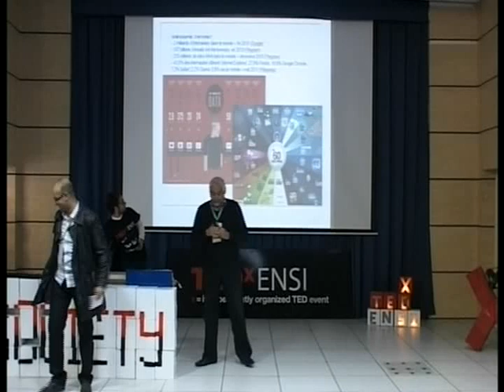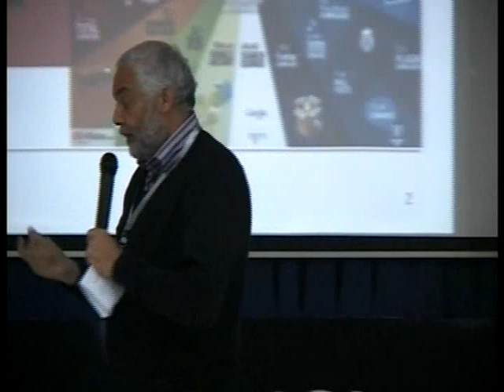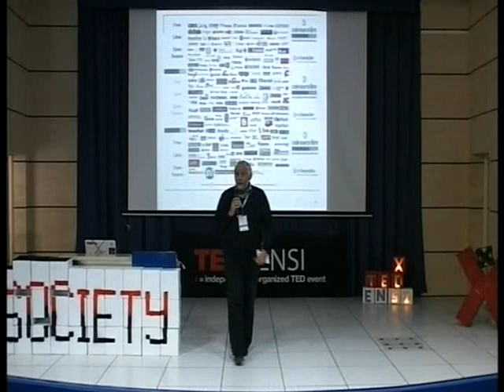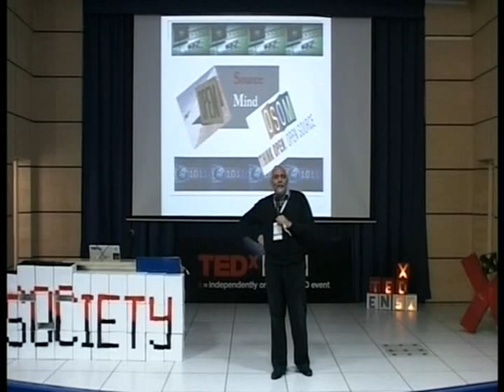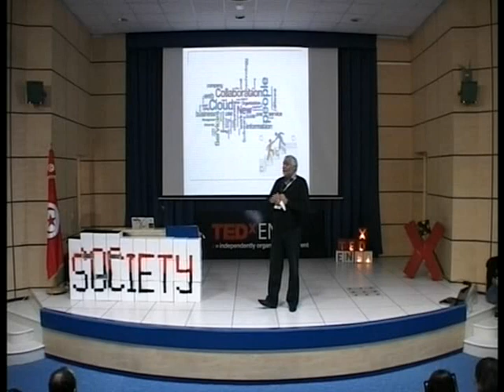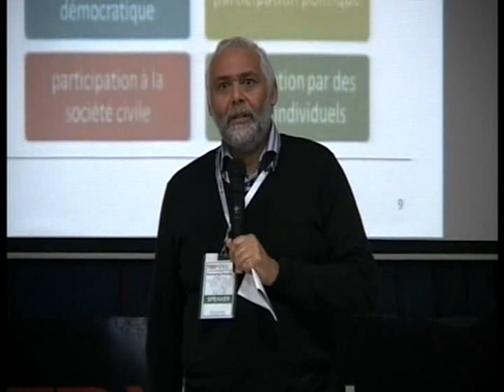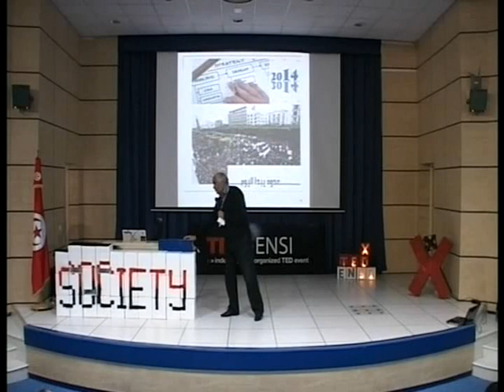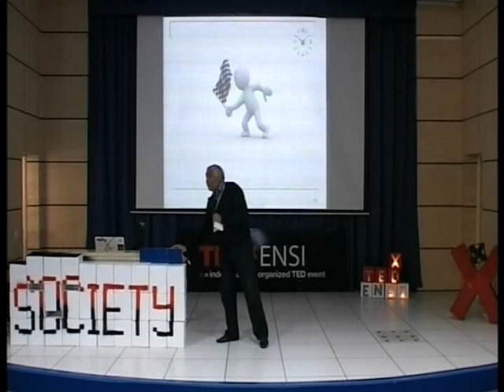Mohamed Said Ouerghi | OpenGov